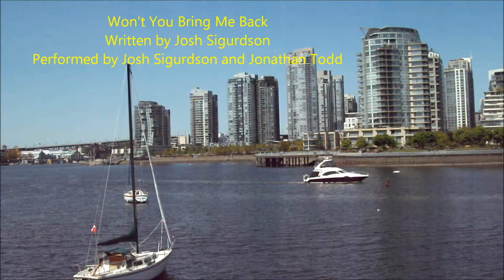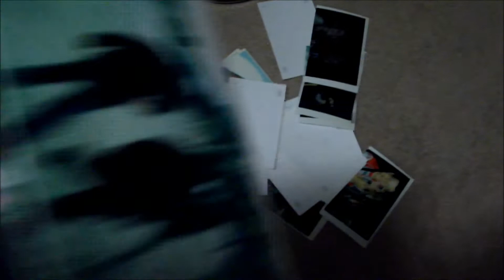Won't You Bring Me Back ( Official Music Video ) - Josh Sigurdson